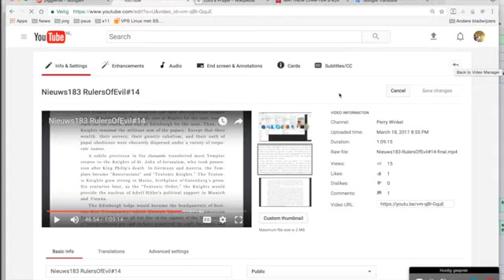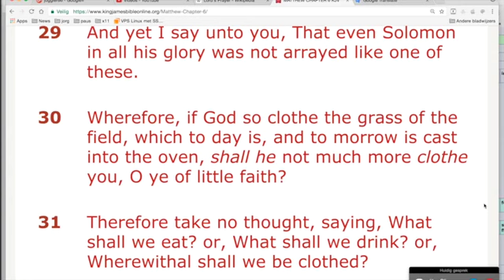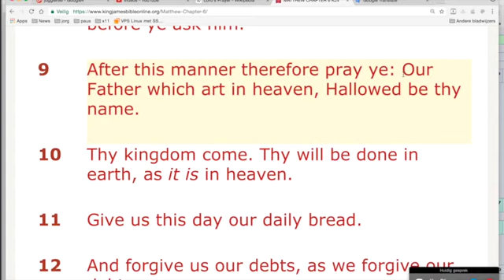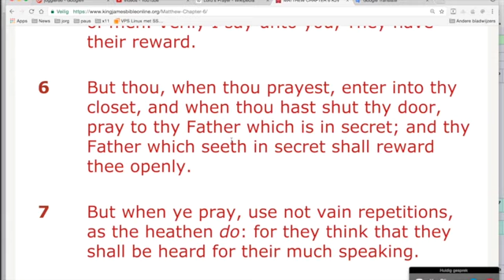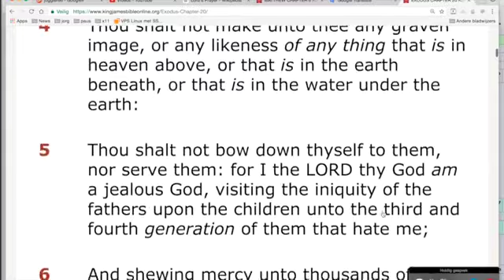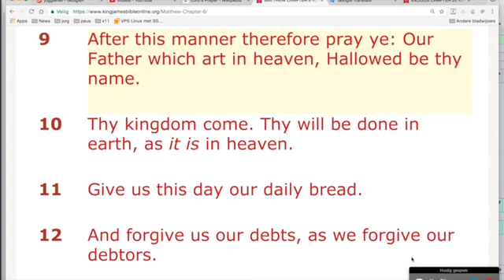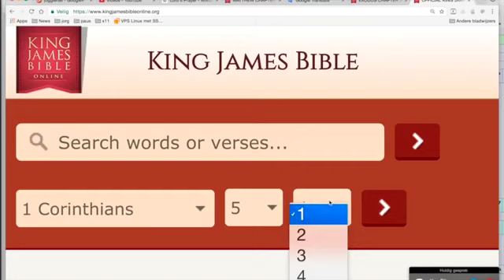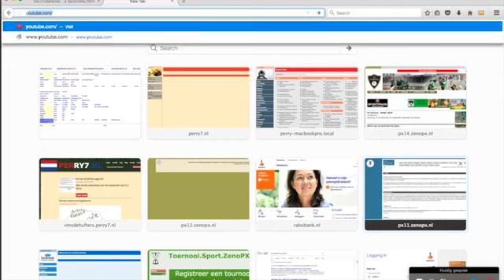Vlaams - Perry Winkel & joggler66 - Onze Vader #1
Wij lezen en bespreken Mattheus Kapitel 6 met zwartepunt op het gebed "Onze Vader".